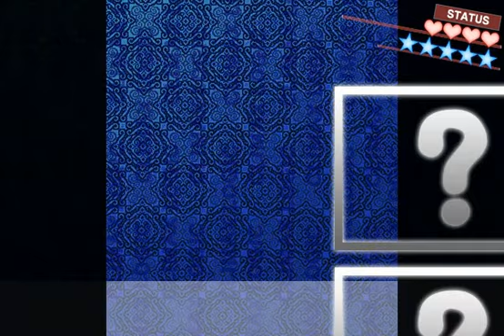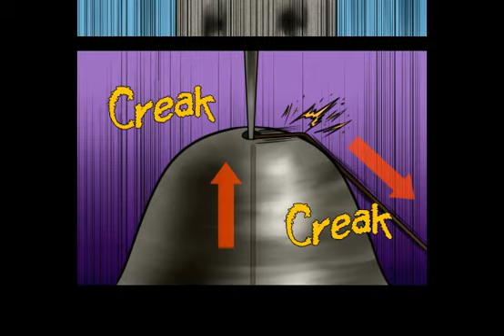Sdra2 Class Trials chapter 1 - part 1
0:00 Class Trial Start
6:22 Phase 1 Nonstop Debate
8:01 Select Bullets
13:05​ Phase 2 Nonstop Debate
17:33 Phase 3 Hagman's Flashback
23:22 Phase 4 Rebuttal Showdown
28:16​ Phase 5 Scrum Debate
31:46 Select Bullets
32:15​ Phase 6 Nonstop Debate
33:40 Select Bullets
37:32 Phase 7 Logic Refresh
41:01 Select Bullets
43:09 Select Bullets
49:33 Phase 8 Select Someone
49:47 Class Trial Suspend
50:00 Class Trial Reopen
52:16​ Phase 9 Nonstop Debate
54:17 Select Bullets
56:11 Phase 10 Rebuttal Showdown
1:01:28 Select Bullets
1:07:40 Phase 11 Terminate Talk Shooting
1:12:21 Phase 12 Closing Argument
1:20:25 Court Result
1:21:39 Verdict